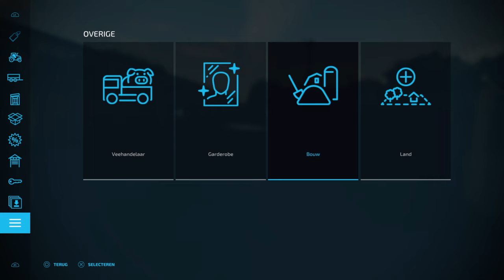Groene trekkers, groen gras! Friesland #3